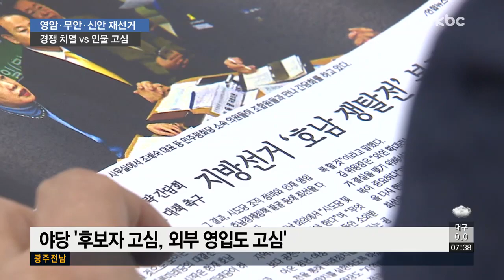영암ㆍ무안ㆍ신안 재선거..여ㆍ야, 다른 고민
박준영 전 의원의 의원직 상실로 치러지는 영암ㆍ무안ㆍ신안 국회의원 재선거도 열기가 뜨겁습니다.

민주당은 후보간 공천 경쟁이 치열하고
야당은 적임자를 찾기 위해 고심하고 있습니다.

보도에 이동근 기잡니다.